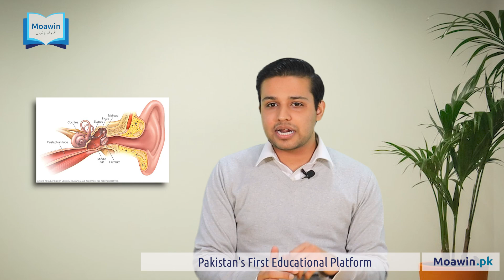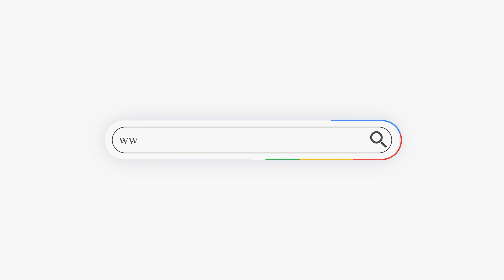What If Earth Lost Oxygen for 5 Seconds | Moawin.pk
آکسیجن زمین پر زندگی کے لیے ایک ضروری عنصر ہے۔ یہ ایک بے رنگ، بے ذائقہ اور بُو کے بغیر گیس ہے جو زمین کے ماحول کا تقریباً 21 فیصد حصہ بناتی ہے اسی لیے اسے "زندگی کی سانس" کہا جاتا ہے۔